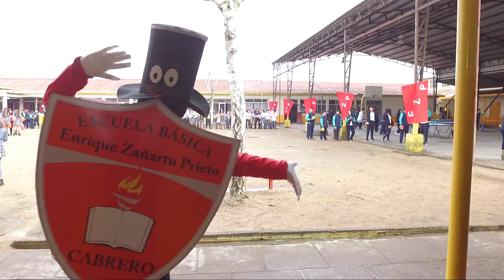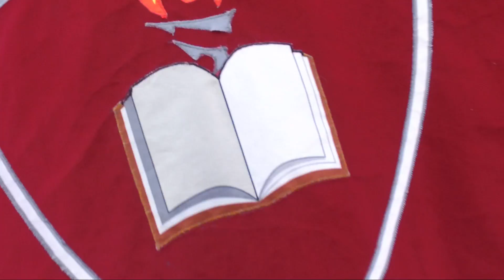LIPDUB EZP 2017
La Escuela Enrique Zañartu Prieto de la comuna de Cabrero, perteneciente a la 8va Región de Chile, se enorgullece en presentar el primer proyecto audiovisual a nivel comunal denominado "LIPDUB EZP 2017", como herramienta de fortalecimiento del vinculo de relaciones correspondiente a la triada Estudiantes-Familia-Escuela.